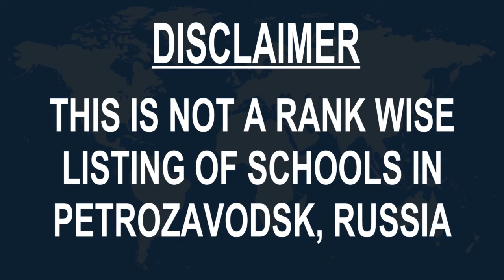Schools around Petrozavodsk, Russia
Must Watch.. Best Schools around Petrozavodsk

Click on Bell ICON to get the notification of New Videos.This is not rank wise listing of Top Schools in Petrozavodsk, it's the list of best Schools around Petrozavodsk as per the ratings given by our users.

Listed Schools:

Secondary school № 9 named IS Fradkov
High school
Petrozavodsk, Russia

School №5
School
Petrozavodsk, Russia

Detskaya Muzykal'no-Khorovaya Shkola
Music school
Petrozavodsk, Russia

Школа № 34
High school
Petrozavodsk, Russia

Mbou "Tsentr Obrazovaniya I Tvorchestva "Petrovskiy Dvorets"
School
Petrozavodsk, Russia

Школа № 29
High school
Petrozavodsk, Russia

High school
Petrozavodsk, Russia

School № 7
High school
Petrozavodsk, Russia

Children's art school
Art school
Petrozavodsk, Russia

Ballet studio "Balance" .Horeografiya.Petrozavodsk
School
Petrozavodsk, Russia